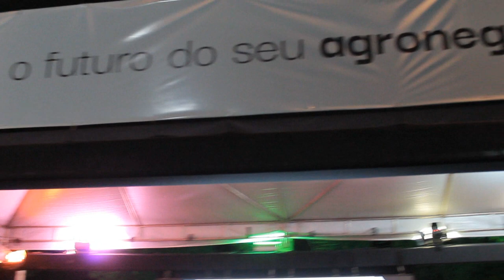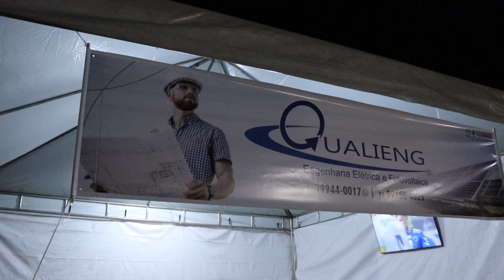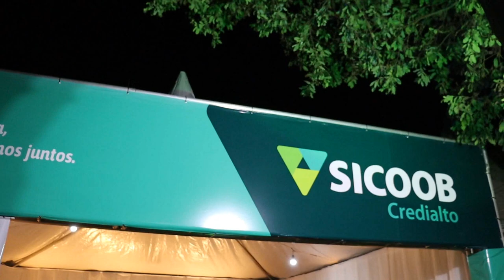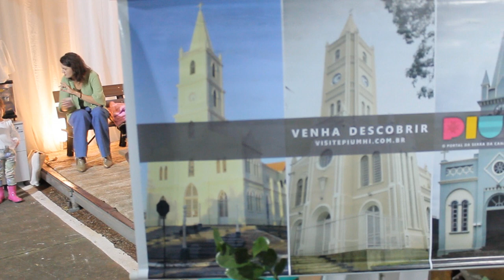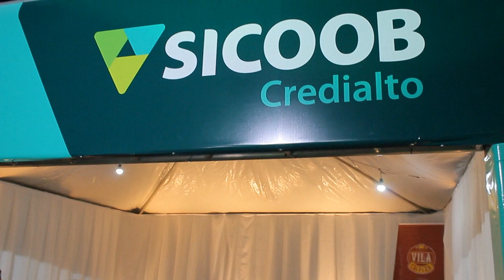18ª RODA DE AGRONÉGOCIOS DE PIUMHI ATRAI PRODUTORES RURAIS COM OPORTUNIDADES DE GRANDES NEGÓCIOS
| PIUMHI |
18ª RODA DE AGRONÉGOCIOS DE PIUMHI ATRAI PRODUTORES RURAIS COM OPORTUNIDADES DE GRANDES NEGÓCIOS